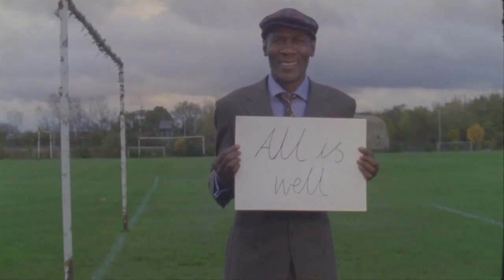State of London Today | Tower XYZ by Ayo Akingbade | Short Film | Random Acts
Accompanied by a lilting soundtrack, characters wander through London's concrete jungle as the narrator reflects on the current state of the city and her imagined future.

Credits:
Institute of Contemporary Arts and Chisenhale Gallery for Channel 4
Producers at Chisenhale Gallery-Tommie Introna and Emma Moore
A film by AYO AKINGBADE
Producers-AYO AKINGBADE and GABBY KING
Camera-EDWIN MINGARD
Gaffer-RUBEN WOODIN DECHAMPS
Stills-XABIER ASTIGARRAGA
Cast:
ROLI OKORODUDU
SAMBA N'DIAYE
AMIRA HASSAN
AMAIA NAIMA AGUINAGA
MELODY MICMACHER